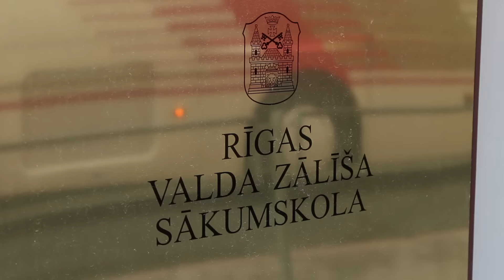PieciDimd - Dejot ir laime!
Valda Zālīša skolā satikām Cesvaines TDK "Sprīdītis" dejotājas Laumu un Madaru. Meitenes prieka asarām acīs stāsta, ka dejot ir laime.

Betija Turlaja
Rihards Selga